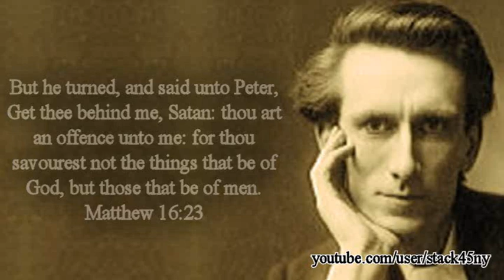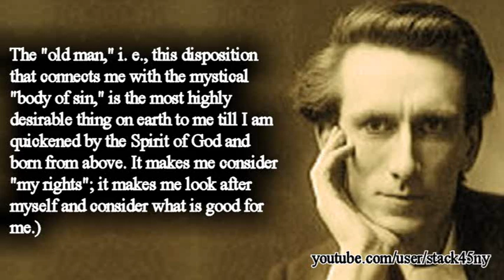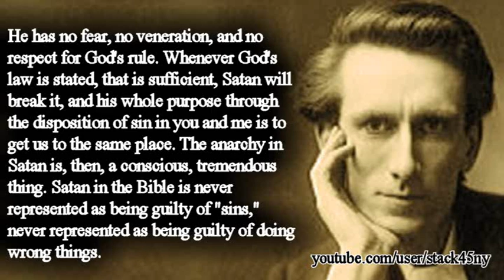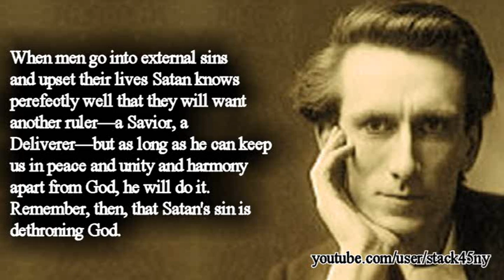Satanic Perils - Oswald Chambers / Audio & Text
But he turned, and said unto Peter, Get thee behind me, Satan: thou art an offence unto me: for thou savourest not the things that be of God, but those that be of men. (Matthew 16:23 / King James Version / KJV)

Biblical Psychology
A Series of Preliminary Studies
By OSWALD CHAMBERS
Principal, Bible Training College
London, England

RINGGOLD. YOUNG AND CHANNING STS.
CINCINNATI, OHIO
Copyrighted 1914 .

Oswald Chambers was a prominent early twentieth century Scottish Protestant Christian minister and teacher, best known as the author of the widely-read devotional My Utmost for His Highest.

Chambers was born 24 July 1874 in Aberdeen, Scotland to devout Baptist parents. He accepted Christ in his teen years. While walking home from a service conducted by Charles Spurgeon, he mentioned to his father that, had there been an opportunity, he would have become a Christian. Chambers developed quickly in his faith, but did not plan to go into ministry. He studied at Kensington Art School and attended the University of Edinburgh, where he studied fine art and archaeology. But while at Edinburgh, he felt called to ministry, and transferred to Dunoon College. An unusually gifted student, Chambers soon started teaching classes and started a local society dedicated to Robert Browning, his favorite poet. But during this time, Chambers did not find satisfaction in Christianity, finding the Bible ‘dull’ and uninspiring.

Finally, after four years of spiritual dryness, Chambers realized that he couldn't force himself to be holy. Once he realized that the strength and peace he was looking for was Christ himself, Christ's life in exchange for his sin, he experienced great renewal so much so that he described it as a “radiant, unspeakable emancipation.”

With new-found strength, Chambers traveled the world, stopping in Egypt, Japan, and America. It was on one of his trips to America that he met Gertrude Hobbs. In 1910 he was married to Hobbs, whom he affectionately called "Biddy". On 24 May 1913 Biddy gave birth to their only daughter, Kathleen.

In 1911 he founded and became principal of the Bible Training College in Clapham in London. In 1915, feeling called to the war effort (World War I), Chambers applied and was accepted as a YMCA chaplain. He announced that the Bible Training College would be suspending operations for the duration of the war. Chambers was assigned to Zeitoun in Egypt, where he ministered to Australian and New Zealand troops who were later part of the disastrous Battle of Gallipoli.

Chambers died 15 November 1917 in Egypt as the result of a ruptured appendix. He suffered the extreme pain of appendicitis for three days before seeking medical attention, refusing to take a hospital bed needed by wounded soldiers.

While there are more than 30 books that bear his name, he only penned one book, Baffled to Fight Better. His wife, Biddy, was a stenographer and could take dictation at a rate of 150 words per minute. During his time teaching at the Bible College and at various sites in Egypt, Biddy kept verbatim records of his lessons. She spent the remaining 30 years of her life compiling her records into the bulk of his published works.